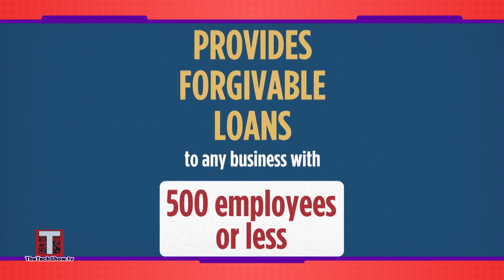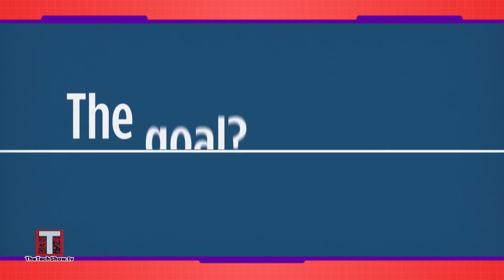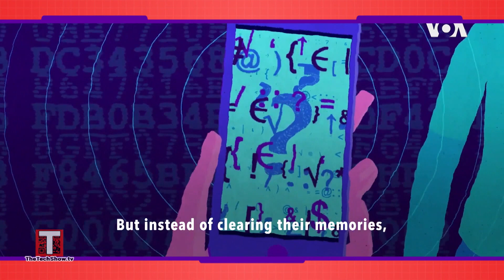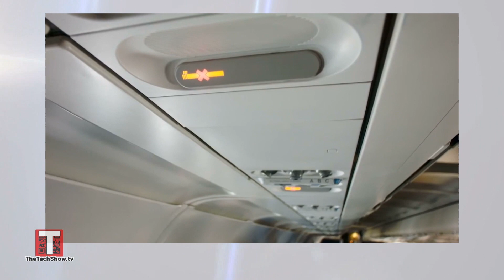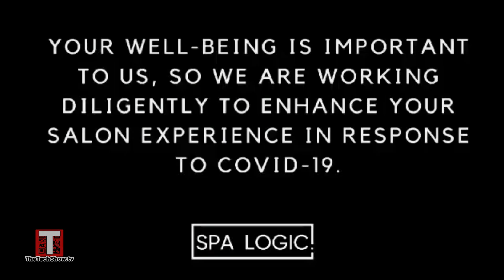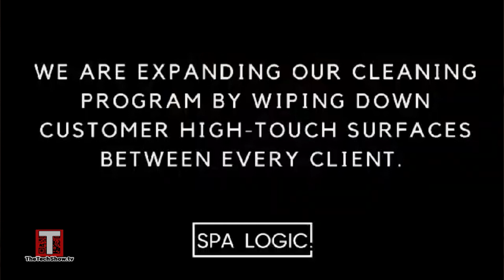The TECH Show - Episode 22 || Season 4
Welcome to the Tech Show!
In this week's episode, we may have your new coronavirus career! Plus we have two beauty experts to help us safely navigate from 7 day sweat pants to acceptable humans. All that and more in this week's episode of the Tech Show.

THE TECH SHOW is a first of its kind technology themed lifestyle television show. Designed to keep pace with the experienced, novice user and sporadic user, THE TECH SHOW will entertain and inform viewers with the latest tech news, gadgets, gizmos, video games, apps and advancements.

Viewers can learn which products will work for their home, pocket or gift list as the show gives them a demonstration on how to incorporate those products into their everyday routine.

Our show engages a diverse audience, experiencing technology with them, rather than for them. THE TECH SHOW opens the door to new advertising and promotional opportunities with mobile electronics, apps, computers, televisions, at-home devices, video game consoles and connected car products, as well as lifestyle products, financial services, cosmetic brands and more.  Technology touches every aspect of our lives, and THE TECH SHOW demonstrates new ways it can work for you.